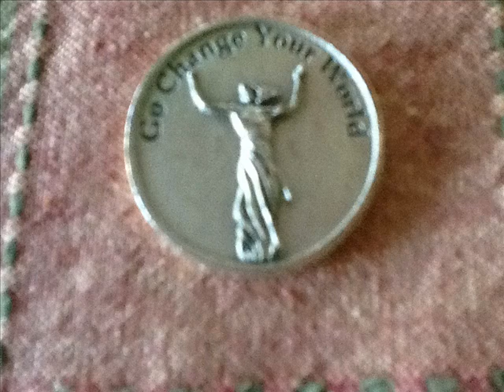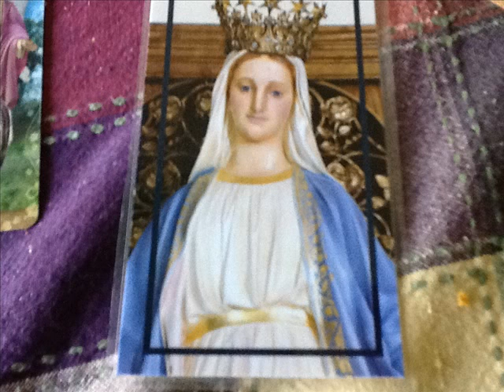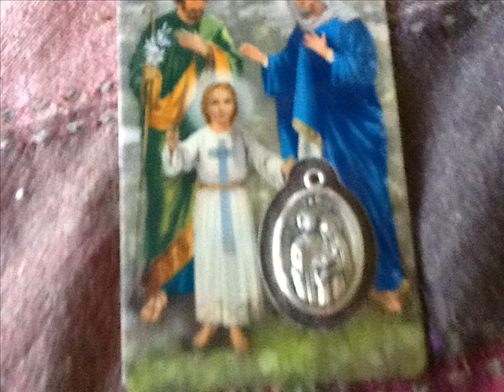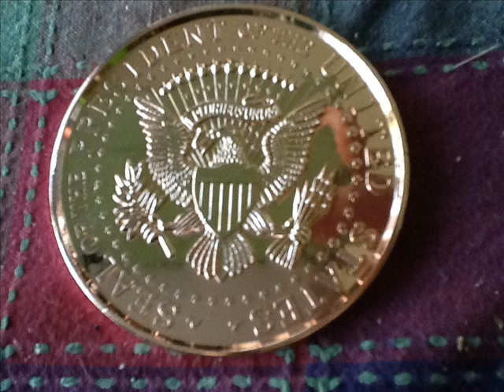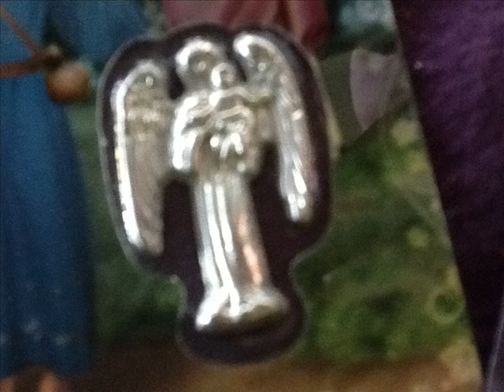Hubba Hubba Part 2